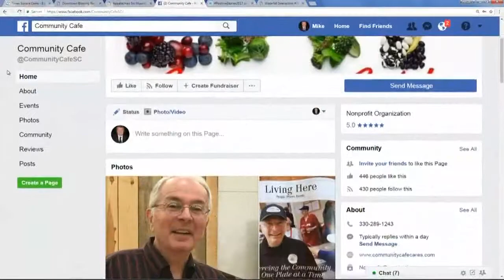Strangers donate $1,000 to struggling cafe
A local nonprofit cafe received a very generous donation from a stranger that will feed many members of the community.